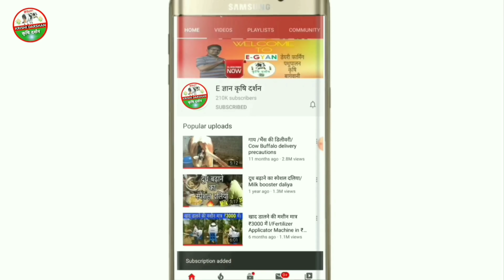गाय/भैंस का दूध बढ़ाने का घरेलू नुस्खा|Desi formula for increase cow buffalo milk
In this video we are talking about how to increase milk of cow and buffaloes...

Gular fruit
Tara mira
Moringa leaf
Moringa seed

👇Products Which I used for my cows & buffaloes🔥

1. लेवटी(udder)बढ़ाने की दवा
2. जू,चिचडी की दवा (Ticks)
3. पीछा(फूल) दिखने की दवा
4. थनैला की दवा(Mastitis)
5. पेट के कीड़े मारने की दवाई
6. पशुओं की जख्मो की दवाई
7. गाय/भैंस को हीट में लाने की दवा
8. Mineral Mix (10 Kg)
9. Mineral Mixture 1 kg
10.Bottle for small calfs